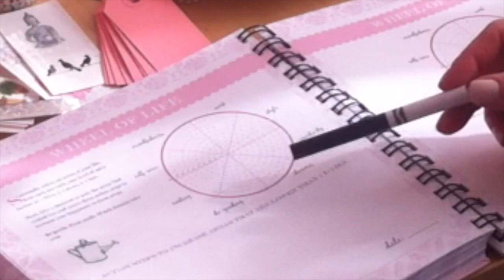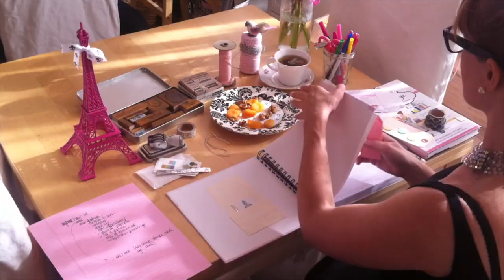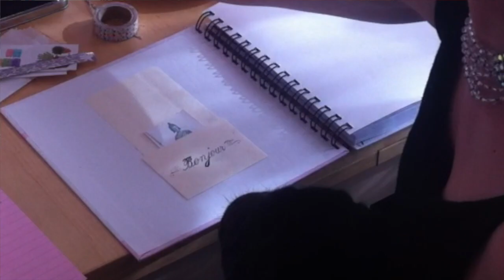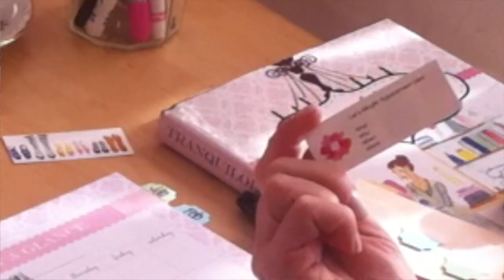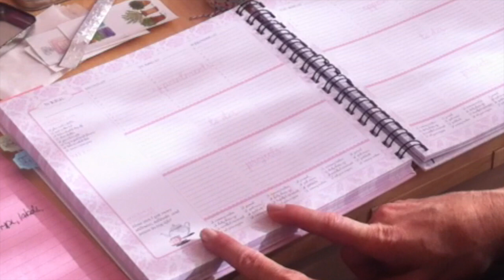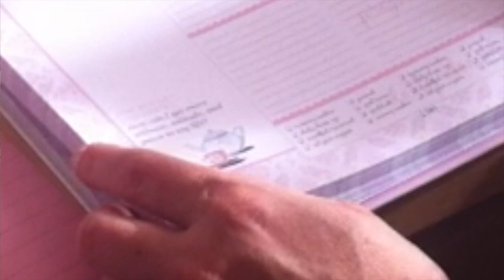New Tranquility du Jour Daybook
Kimberly shows off the enhancements in the new hardcover TDJ Daybook for 2013/2014. See the new checklists, sections, and learn a few ways to use the optional ephemera packet goodies to personalize your daybook!